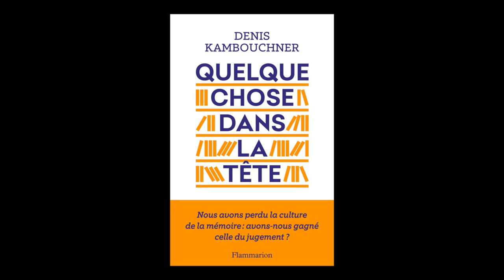Denis Kambouchner - Quelque chose dans la tête; Suivi de Vous avez dit transmettre ?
Denis Kambouchner vous présente son ouvrage "Quelque chose dans la tête; Suivi de Vous avez dit transmettre ?" aux éditions Flammarion. Rentrée sciences humaines Septembre 2019.